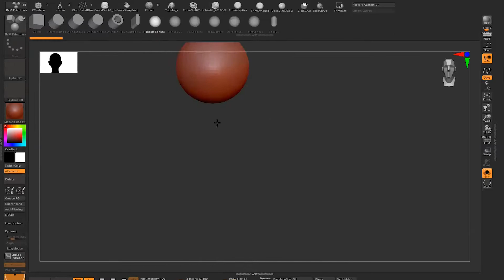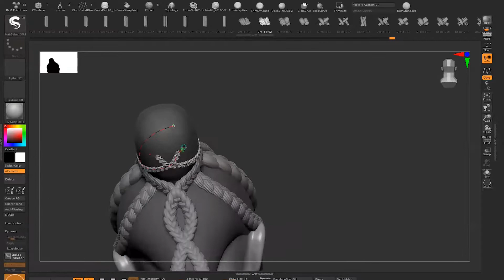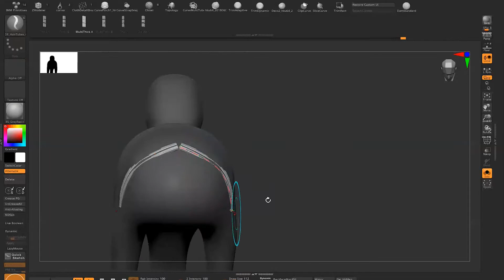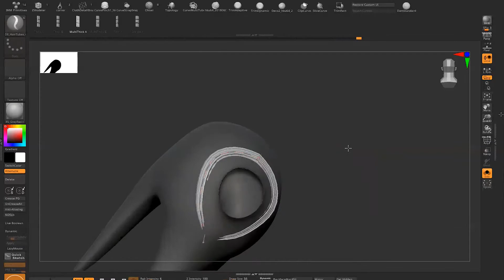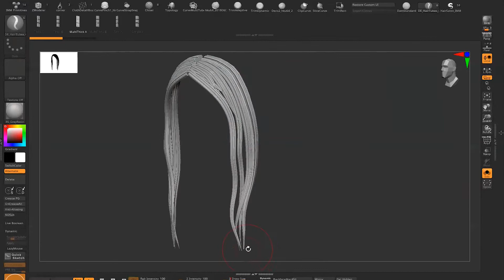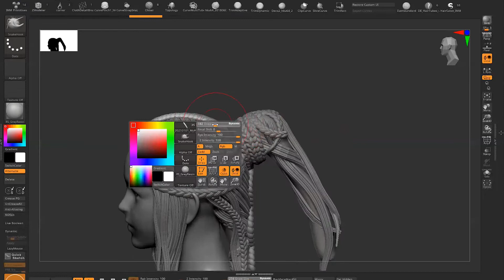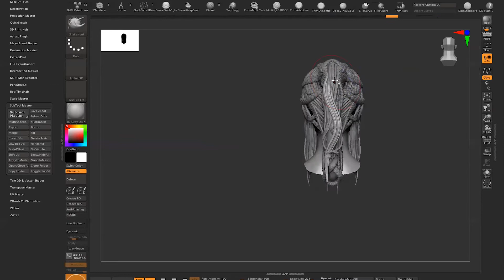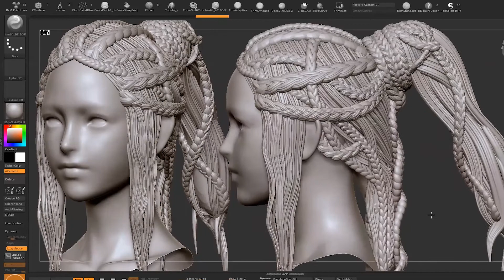지브러쉬 에서 여자 헤어 만들기 _Making Hair with IMM Brush in Zbrush